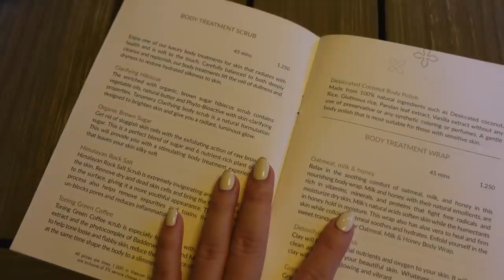Staycation vlog: Chuyến đi chơi tại An Lâm Retreats Saigon River + review | Chloe Nguyen & Zim Pham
Một cuối tuần đi trốn Sài Gòn của Chloe sẽ như thế nào?

Với mục đích muốn review các địa điểm staycation - có thể hiểu nôm na là du lịch ngay tại thành phố/đất nước của mình thay vì đi du lịch xa xa, thì Chloe vừa vlog lại chuyến đi nghỉ dưỡng tại An Lâm Retreats Saigon River và review trải nghiệm của mình ở đây từ đồ ăn, phòng ốc cho đến các hoạt động tại resort. Bên cạnh đó cũng không thể thiếu các beautytips mỗi khi đi du lịch của mình và anh Zim Phạm cũng xuất hiện trong vlog này đó. 😚

Nếu mọi người thích xem video review các địa điểm staycation, nhất là ở Sài Gòn thì hãy cho Chloe biết nha. Biết đâu được sẽ thành 1 chủ đề mới được làm thường xuyên hơn trên channel của Chloe đó!

♡ TIMESTAMPS ♡
0:00 - Intro & Room tour
03:18 - Các hoạt động tại An Lam Retreats
09:02 - Haircare tips
14:47 - Get ready with Chloe
17:51 - Floating breakfast & lunch
20:34 - Final review